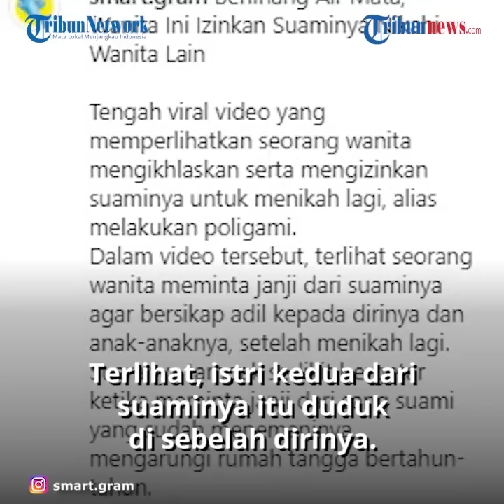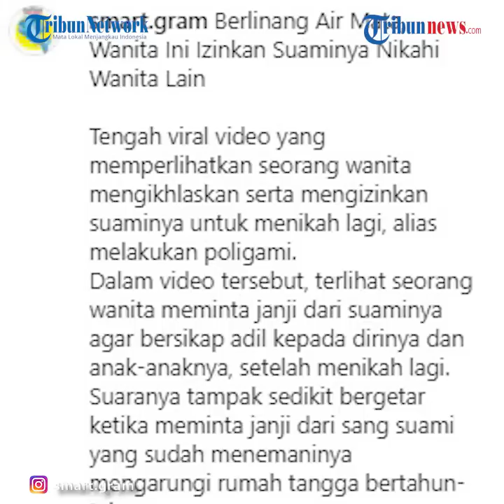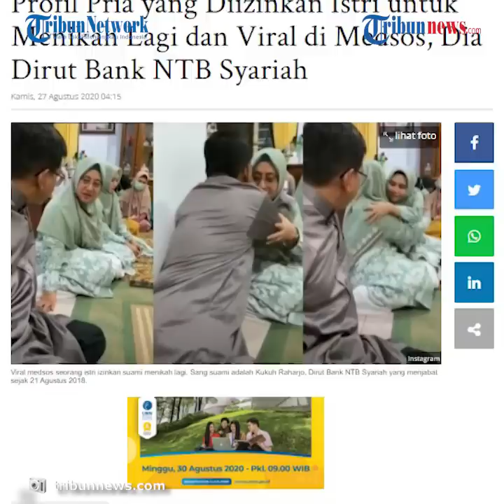Viral Video Seorang Suami Diizinkan Istri untuk Poligami, sang Pria Ternyata Dirut Bank NTB Syariah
TRIBUN-VIDEO.COM, JAKARTA - Sebuah video yang memperlihatkan seorang istri memberikan izin suaminya untuk menikah lagi sempat viral.

Dalam video yang diunggah salah satu akun Instagram, @smart.gram, Sabtu (22/8/2020) memperlihatan sang istri dengan suara terbata-bata menyampaikan beberapa pesan kepada sang suami.

“Berjanji ayah akan bersikap adil nantinya?” tanya wanita yang mengenakan baju hijau tosca.

Kukuh Rahardjo, sosok suami yang meminta izin ke istri untuk menikah lagi, ternyata Dirut Bank.

Banyak warganet yang memuji wanita itu atas ketegaran hati dan mengikhlaskan suaminya untuk menikah lagi alias berpoligami.

Lantas, sang suami menjawab “Insya Allah,” jawab sang suami.

Sang istri juga meminta kepada suaminya itu untuk bejanji agar memperhatikan dirinya, anak-anak hingga maut memisahkan.

“Berjanji ayah akan menaungi Bunda, anak-anak dan seterusnya?,” terang sang istri dengan rintihan air mata dan suara yang terbata.

Setelah mengucapkan pesan itu, sang istri kemudian menyampaikan isi hatinya di depan saksi bahwa ia mengizinkan suaminya itu untuk menikah lagi.

“Bismillah. Dengan ini saya mengizinkan ***(nama istri kedua)*** untuk menjadi istri kedua dari suami saya,” ujar sang istri yang berlinang air mata.

Terlihat, istri kedua dari suaminya itu duduk di sebelah dirinya. Lantas, dirinya memeluk istri kedua dengan air mata yang membasahi pipinya.

Iya tampak mengikhlaskan suaminya memadu dirinya meskipun ia dan suaminya telah mengarungi bahtera rumah tangga selama bertahun-tahun.

Siapakah Pria Beruntung

Banyak yang bertanya-tanya siapa sosok pria di dalam video viral tersebut.

Belakangan, tersiar kabar bahwa pria dalam video tersebut merupakan salah satu Direktur Utama Bank Syariah milik daerah di salah satu provinsi Indonesia.

Kukuh Rahardjo, sosok pria yang tengah viral lantaran ia meminta izin kepada istri pertamanya untuk menikah lagi.

Ia merupakan Dirut Bank NTB Syariah yang menjabat sejak 21 Agustus 2018 lalu.

Banyak warganet yang memuji ketegaran hati istri pertamanya dan mengikhlaskan suaminya untuk menikah lagi alias berpoligami.

Mengutip dari berbagai sumber, Kukuh Rahardjo adalah Warga Negara Indonesia, yang kini berusia 51 Tahun.

Ia dilahirkan di Jakarta pada 24 November 1968 silam.

Kukuh menjabat sebagai Direktur Utama PT Bank NTB Syariah sejak tanggal 21 Agustus 2018.
Ia berhasil meraih gelar sarjana (S1) di UPN Veteran Yogyakarta tahun 1992 dan meraih gelar magister (S2) Manajemen Profesional UMKM di Institut Pertanian Bogor tahun 2004.

• Bukan Hanya Pertamina, Sejumlah Perusahaan Minyak Dunia Juga Rugi karena Corona, Bahkan Ada Kena PHK

Ia pertama kali memulai karirnya diperbankan pada tahun 1992 di Bank Negara Indonesia (BNI).

Kemudian karirnya dilanjutkan ke BNI Syariah pada juli 2011 sampai dengan Maret 2017 dengan posisi akhir Direktur Bisnis.

Penelusuran Serambinews.com pada akun media sosialnya, Kukuh terbilang aktif menggunakan Facebook.

Ia kerap membagikan unggahan Islami dan foto keluarganya bersama istri pertama serta tiga anak lelakinya.

Memang, Islam memperbolehkan laki-laki untuk melakukan poligami.
Banyak orang berpendapat bahwa hukum poligami dalam Islam adalah sunah.

Namun, jika ditinjau dari sisi hukum Islam, umumnya para ulama berpendapat bahwa hukum poligami sesungguhnya bukanlah sunah, melainkan mubah atau diperbolehkan.

Walaupun demikian, poligami tentu bukanlah sesuatu yang bisa dilakukan oleh siapa saja.

Ketika hendak berpoligami, seorang lelaki seharusnya bercermin dahulu, apakah ia telah memenuhi syarat untuk melakukannya atau tidak.

Salah satu syarat bagi seorang lelaki untuk menjalankan poligami adalah harus mampu berlaku adil pada istri mengenai pembagian waktu, harta, dan perhatian.

Namun, jika ditinjau dari aspek hukum yang berlaku di Indonesia, poligami pun juga diperbolehkan secara negara.

Hal ini merujuk pada UU Perkawinan Pasal 3 ayat 2, yang mana “Pengadilan dapat memberi izin kepada seorang suami untuk beristeri lebih dari seorang apabila dikehendaki oleh pihak-pihak yang bersangkutan”

Sementara itu, di dalam mengajukan permohonan untuk beristeri lebih dari satu orang, seorang suami harus memenuhi syarat-syarat yang diatur dalam Pasal 5 ayat 1 UU Perkawinan.

Yang pertama, adanya persetujuan dari isteri/isteri-isteri;

Kedua, adanya kepastian bahwa suami mampu menjamin keperluan-keperluan hidup isteri-isteri dan anak-anak mereka;

Ketiga, adanya jaminan bahwa suami akan berlaku adil terhadap isteri-isteri dan anak-anak mereka.

(Serambinews.com/Agus Ramadhan)

Artikel ini telah tayang di Wartakotalive dengan judul Profil Pria yang Diizinkan Istri untuk Menikah Lagi dan Viral di Medsos, Dia Dirut Bank NTB Syariah,

Editor: Wito Karyono